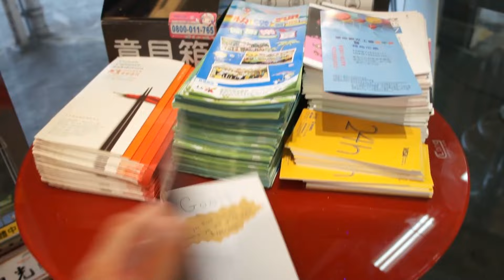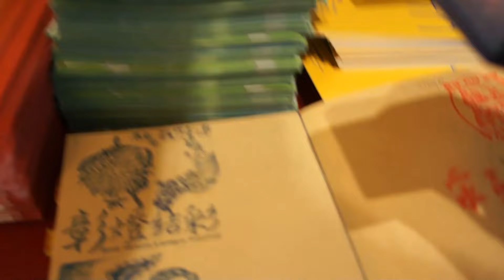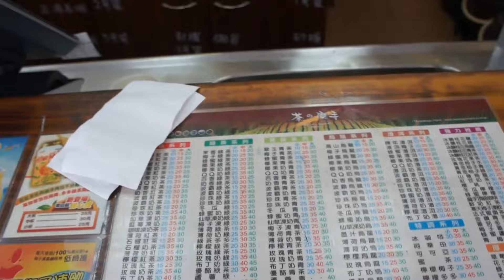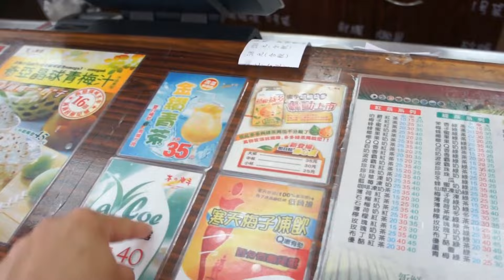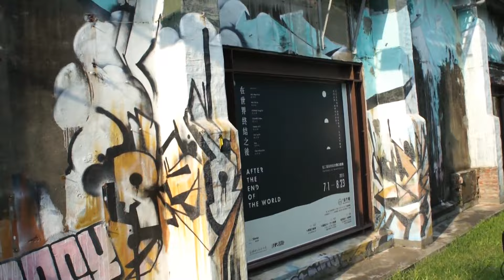Nightmarkets in Taiwan: Kaohsiung and Tainan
We go to Kaohsiung and Tainan learn how to buy tea with out english,and we go to the biggest  nightmarket in Kaohsiung.